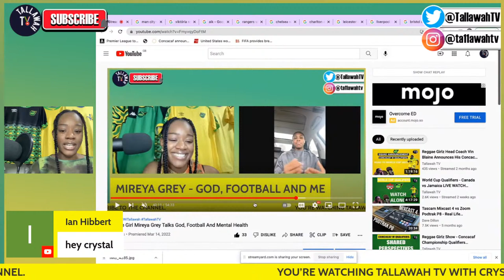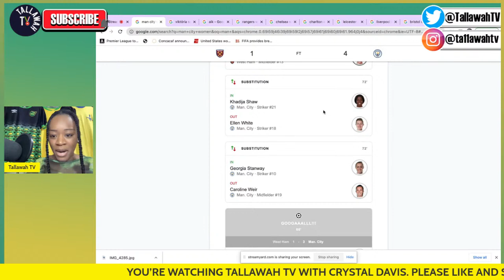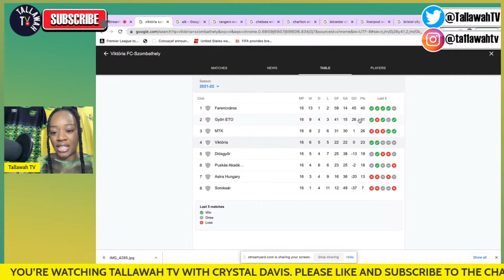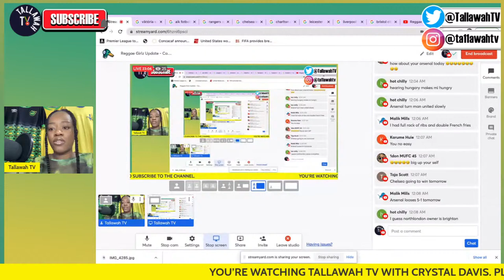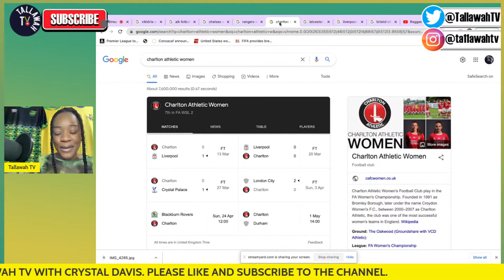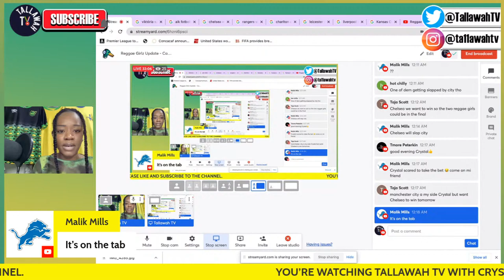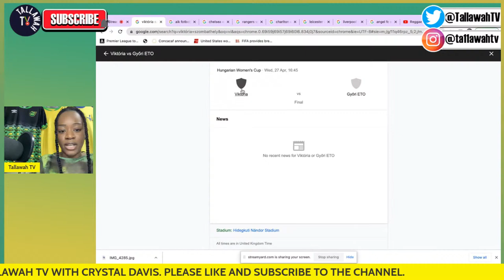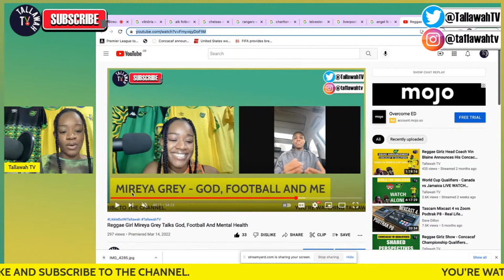Reggae Girlz Update - Cameron Fires Back | Bunny Cruise To Cup Final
Join Crystal Davis for the latest Reggae Girlz weekend of action review.